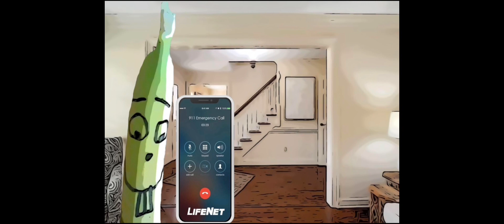The Banana Man Calls The Police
The Banana Man Calls The Police is a 2024 Adult Animated Comedy Film Directed by Rod Westheider Produced by Rod Westheider and Jacob Fletcher it is a Reboot of The Banana Man Series starring Fattswiss as The Title Character and Austin Starrett as George it was released on April 3, 2024 six years to the day since The Original Banana Man Film it is the first Banana Man Entry not to feature Rod Westheider though He was billed as Director Writer and Producer

Plot
The Banana Man (Fattswiss) wants to prank call the police for a good laugh however it fell through when George (Austin Starrett) got mad and they both got into a fight

Voice Cast
Fattswiss as The Banana Man (replacing Rod Westheider) and Police Officer
Austin Starrett as George